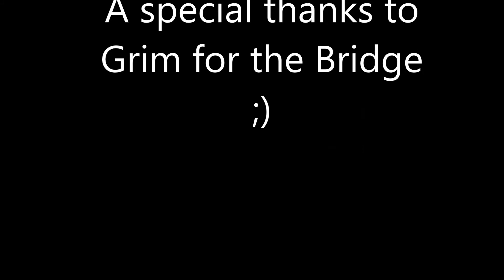SYPHON vs GrimWolf HGRD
Tridents with Rev lures